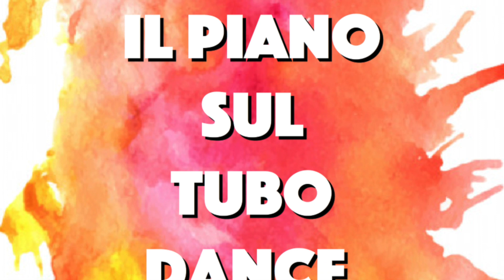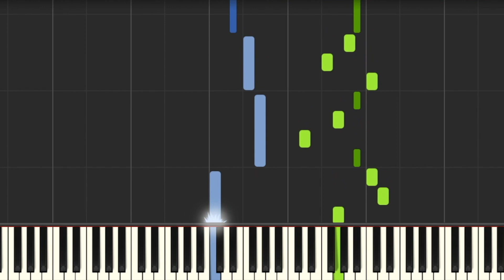EIFFEL 65 - BLUE - PIANO TUTORIAL - IL PIANO SUL TUBO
Il metodo giusto per imparare la canzone “Blue” è quello di mettere in riproduzione il video a velocità più ridotte e, alla stessa velocità, suonare la canzone al pianoforte o sulla tastiera, in questo modo allenerete la vostra capacità manuale e, dopo alcune ripetizioni, aumentando la velocità, sarete in grado di suonarla anche assieme al video alla velocità normale in pochissimo tempo!

Buon divertimento!